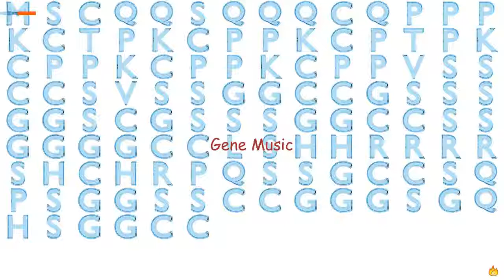Gene Music Using Protein Sequence of LCE1C "LATE CORNIFIED ENVELOPE 1C"